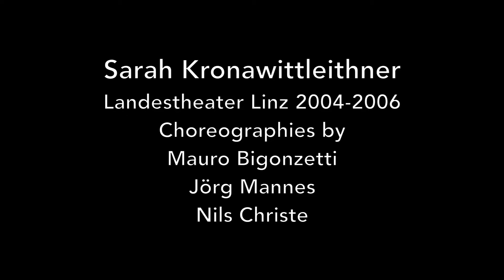Sarah Kronawittleithner Dance Reel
Performances with Landestheater Linz, Austria 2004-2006. Choreographies from Mauro Bigonzetti, Jörg Mannes and Nils Christe. Other dancers appearing, Monica Garcia Vincente and  Loris Zambon.